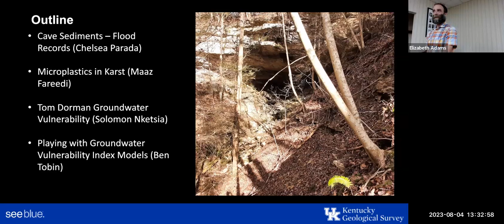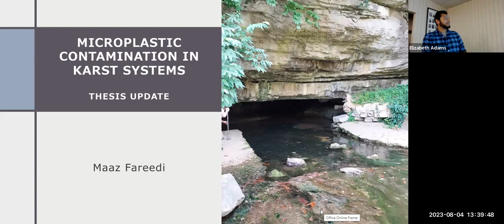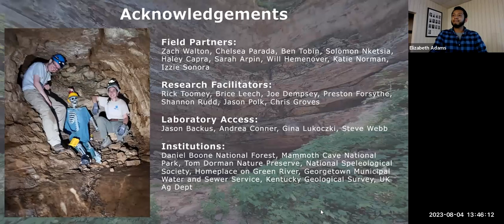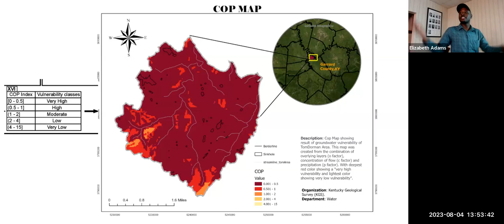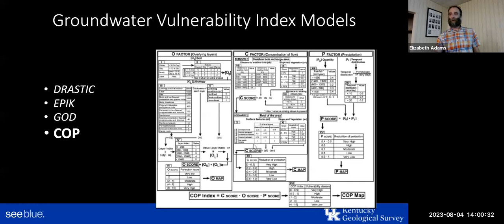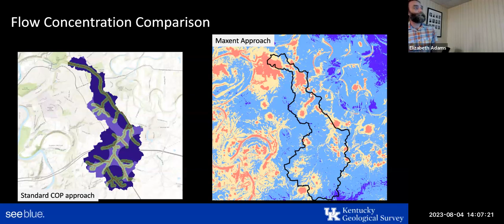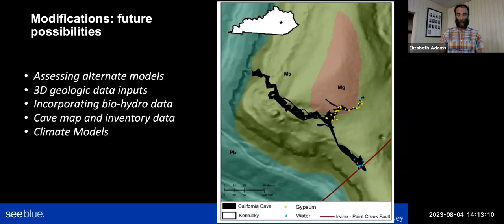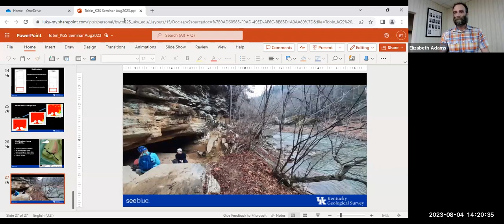Karst Bonanza!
KGS Internal Seminar, August 2023. KGS researcher Ben Tobin and students Chelsea Parada, Maaz Fareedi, and Solomon Nketsia.

Ben Tobin: Playing with Groundwater Vulnerability Index Models
Chelsea Parada: Cave Sediments -- Flood Records
Maaz Fareedi: Microplastics in Karst
Solomon Nketsia:  Tom Dorman Groundwater Vulnerability